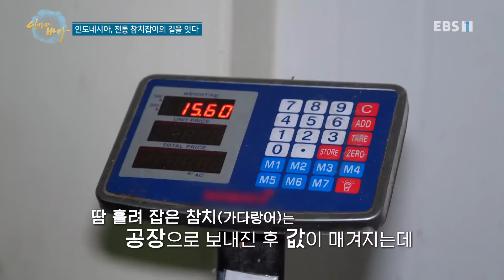인간과 바다 - 인도네시아, 전통 참치잡이의 길을 잇다_#003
공식 홈페이지 인도네시아, 전통 참치잡이의 길을 잇다,

바다에 기대어 살아온 이 지역 사람들이 ‘최고의 생선’으로 여기는 것은 다름 아닌 참치다. 참치 종류 중 유독 비싼 몸값을 자랑하는 황다랑어와 가다랑어 참치잡이!

지구촌 곳곳에서 바다를 배경으로 살아가는 사람들의 치열하고 다양한 삶의 기록,